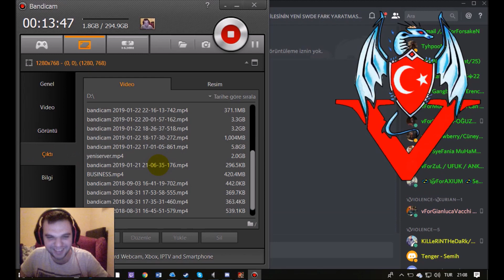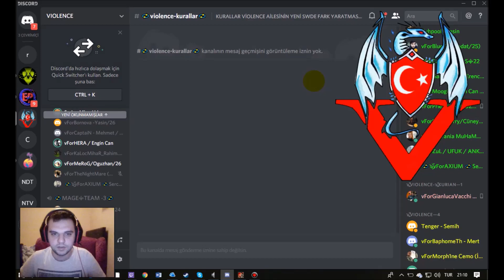Altarda Kasma Quest Görevi Serverin İlk Bosu (Troll King)+BDW içerir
Yeni server Hakkı'nda tüm bilgileri forum ve web adresimizden takip edebilirsiniz.